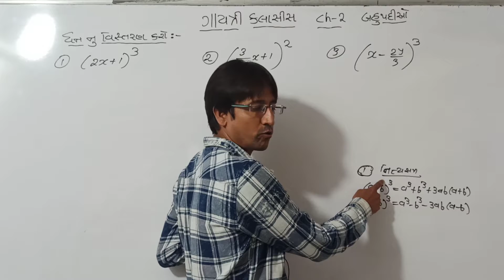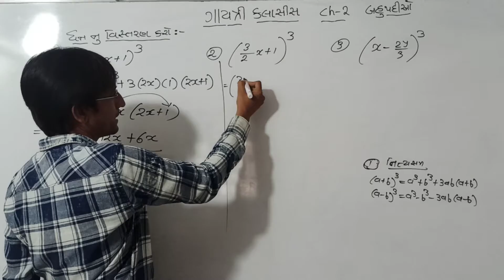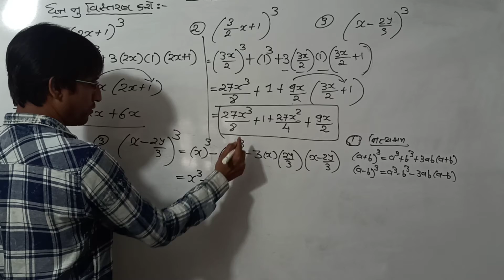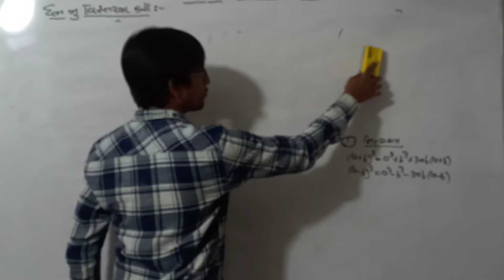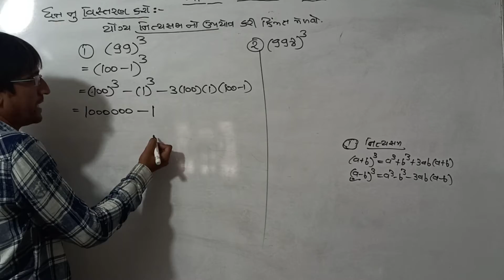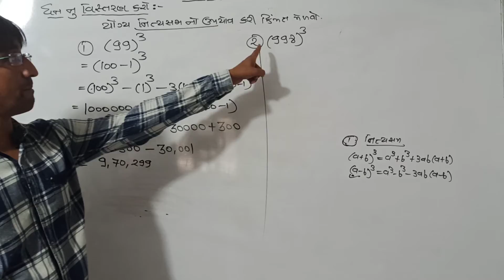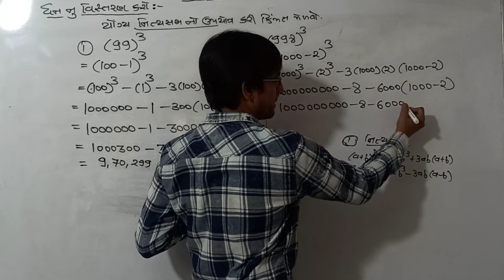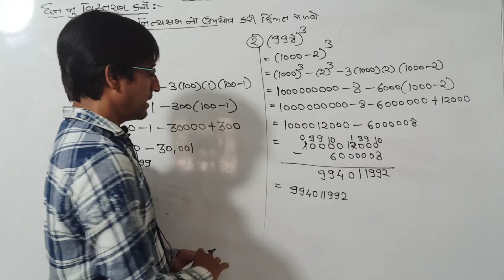2 June 2020